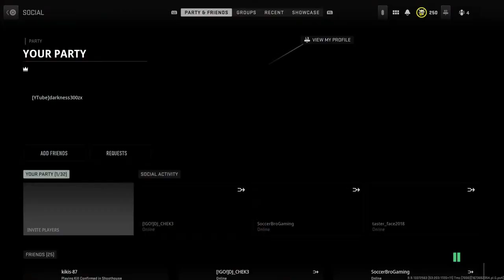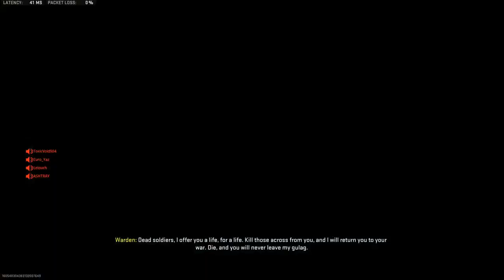Warzone 2 // Multi